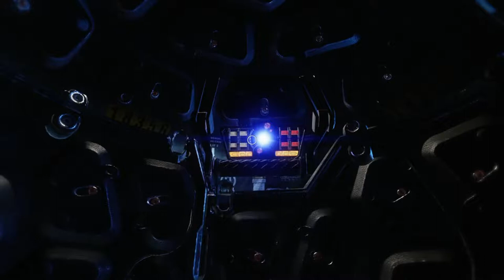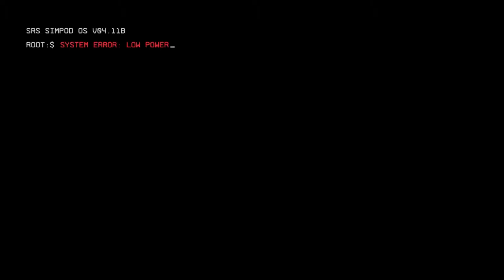Playing Titanfall 2 (XBOXONE) (Story Mode) - Part 1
- ENJOY (: !!!

This game is on:
PS4
XBOXONE
PC